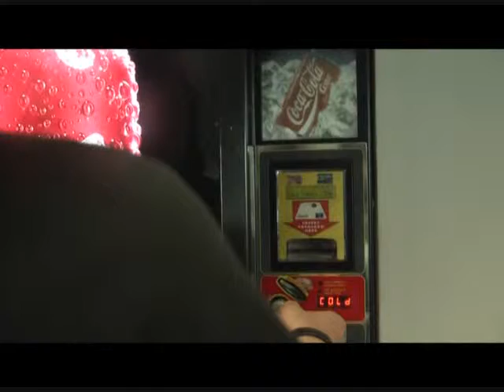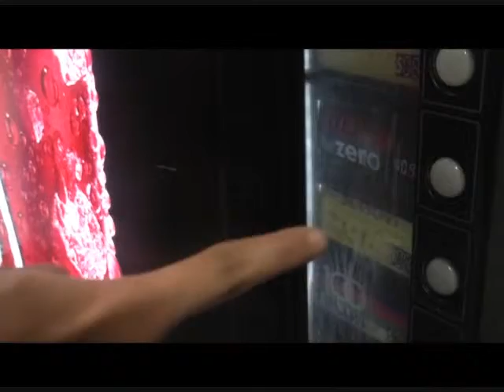Short Film : TerminateMe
A short film done during school. Supposed to be telling audiences how to use the VENDING MACHINE!